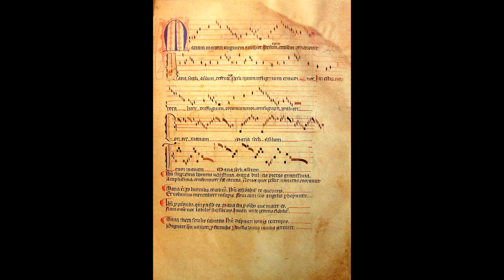Maria Matrem - Chronos ensemble - Libre Vermell